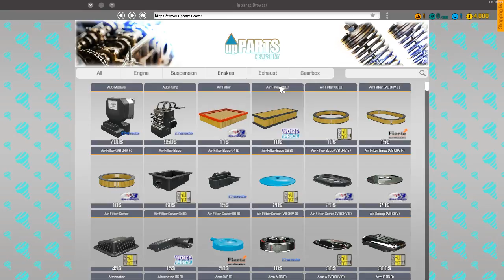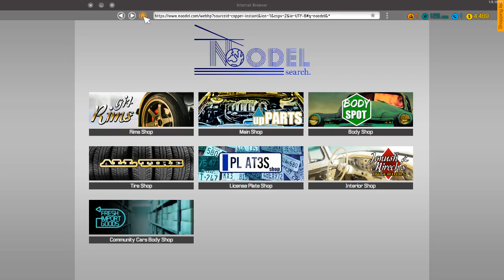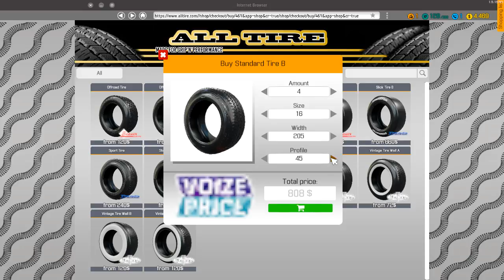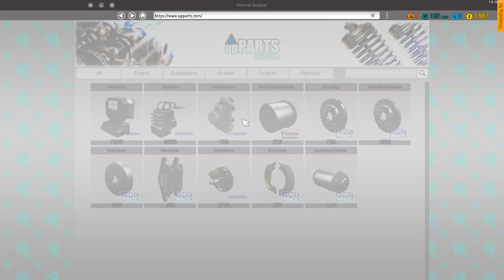Car Mechanic Simulator 2018 - MMI General Autoworks pt.1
The beginning of MMI's new service center, MMI Autoworks